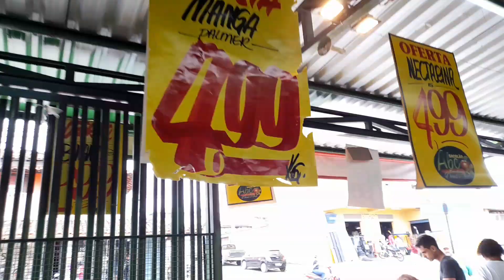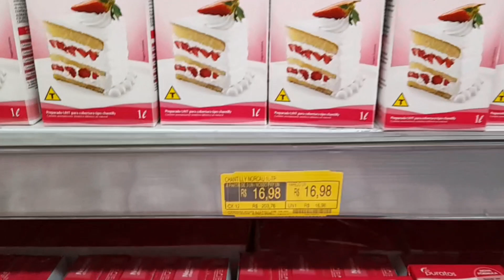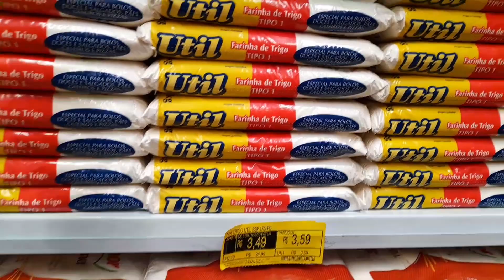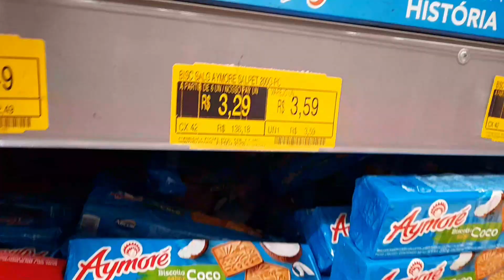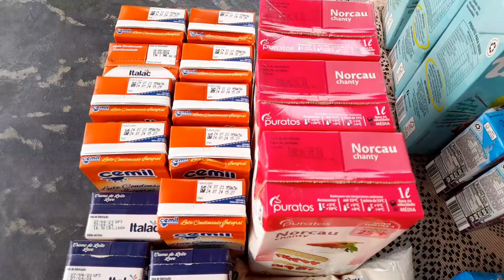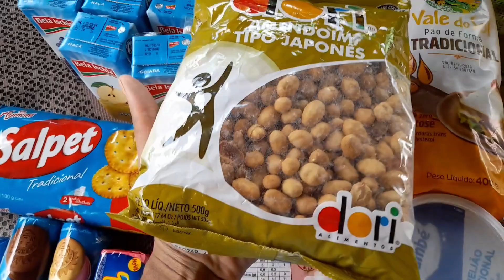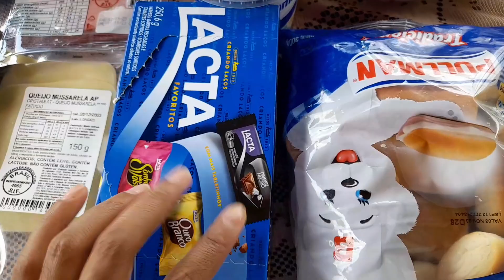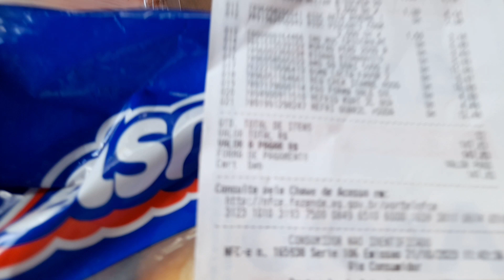2° Compras do Mês no SUPERMERCADO E SACOLÃO_complemento do fim do Mês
OLÁ MEU AMORES, HOJE IREMOS AO SUPERMERCADO FAZER NOSSA 2° COMPRA DO MÊS DE Outubro COMPLEMENTO, o supermercado é o Apoio  mineiro,IREI MOSTRAR PRA VOCÊS ACOMPANHAREM,OS VALORES E OS  PRODUTOS EM PROMOÇÃO, também iremos ao SACOLÃO fazer nossas compras de verduras e frutas, e 8rem9s lanchar no supermercado Santa Helena,muita benção ter o privilégio de comprar nossos alimentos, que nunca o faltei em nossas mesas.

Pro YOUTUBE Entender  QUE Gostou DO Video

COMPARTILHA
COMENTE
UM GRANDE 💋😗😘